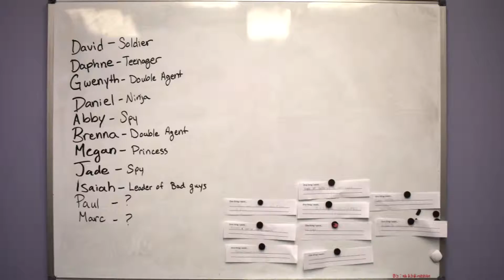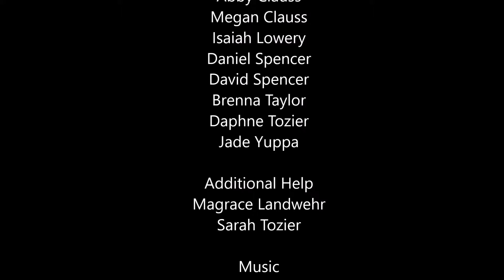Space Spies [Behind the Scenes] - Tween Filmmakers Club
Spring 2019 Tween Filmmakers Club Behind the Scenes